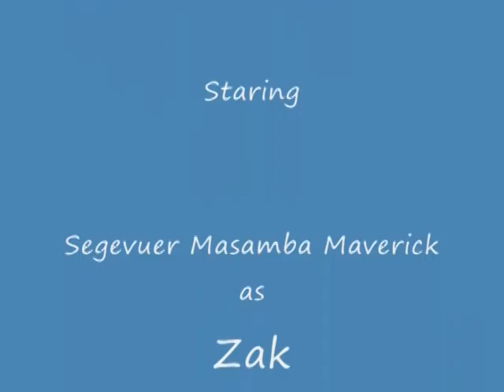Rhodesian Ridgeback -Zak, The Lion Hound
Rhodesian Ridgeback videos and pics, These are some videos and pic of Zak our little ridgeback puppy.  We picked him up the day after boxing day 2008 and this is his little life so far :)